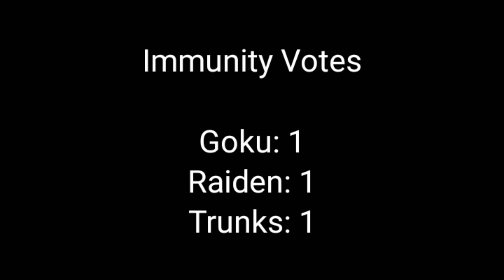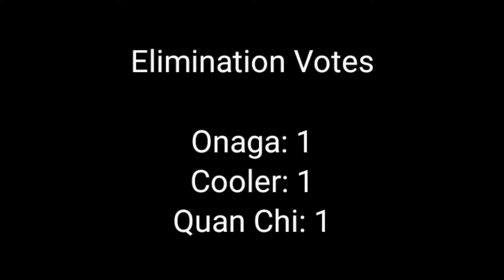Character Elimination 2020 Part 03/40 (CLOSED)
Immunity: Raiden
Eliminated: Cooler (so Frieza is on his own to win the contest now (or is it?))

Vote for any character (except Raiden) to win the next immunity, and another to be eliminated!

List of Characters:

Dragon Ball Z/Super: Goku, Vegeta, Gohan, Trunks, Goten, Kid Trunks, Krillin, Android 18, Videl, Cheelai, Broly, Pikkon, Bojack, Frieza, Super Majin Buu, General Tao, Omega Shenron, Lord Slug, and Turles.

Mortal Kombat: Scorpion, Sub-Zero, Raiden (Immunity), Johnny Cage, Liu Kang, Kung Lao, Baraka, Mileena, Kitana, Sonya Blade, Jax, Quan Chi, Shang Tsung, Goro, Kintaro, Jade, Kobra, Kira, and Onaga.

Credits to: Akira Toriyama, FUNimation, and Toei Animation for all 20 Dragon Ball Characters

Ed Boon, Midway/Warner Bros. Games, and Netherrealm Studios for all 20 Mortal Kombat Characters

Acclaim, LJN, and Rare for the "Elm Street" BGM from A Nightmare on Elm Street on NES